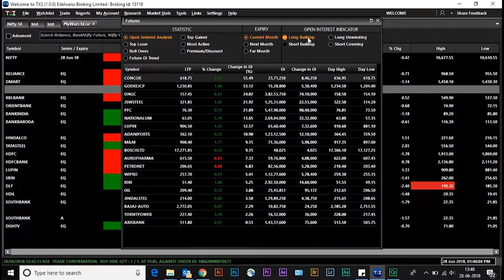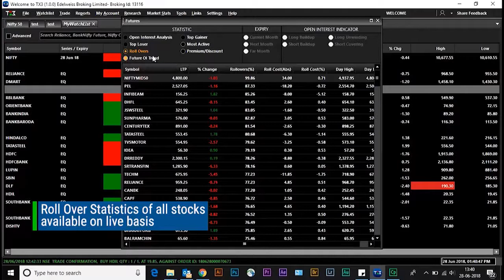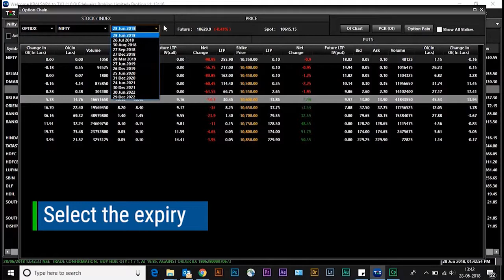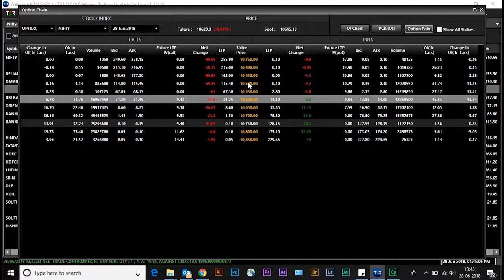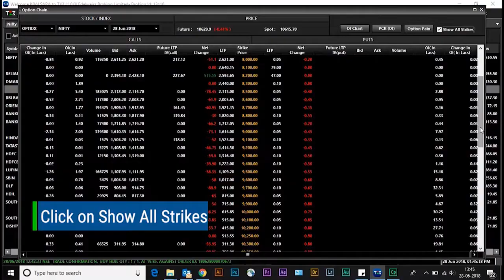Market Statistics Futures & Options on TX3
Amazing Features available Free To Everyone!